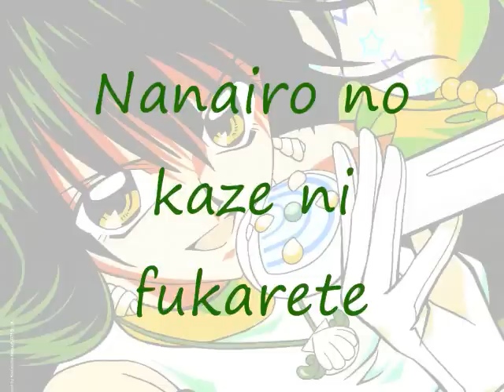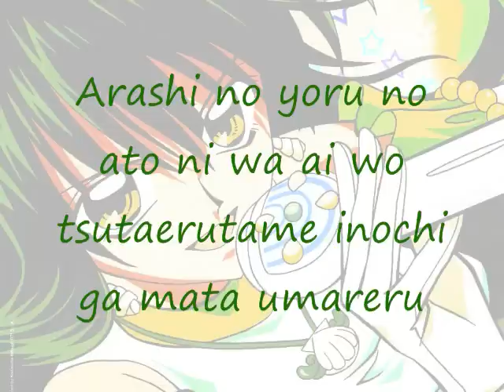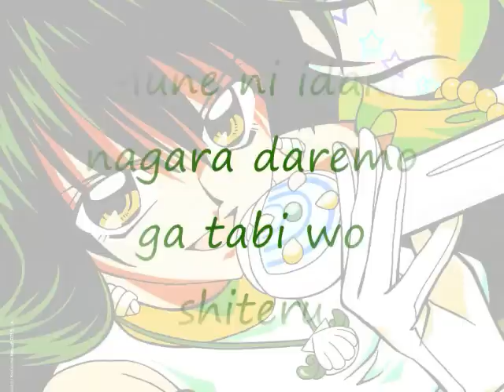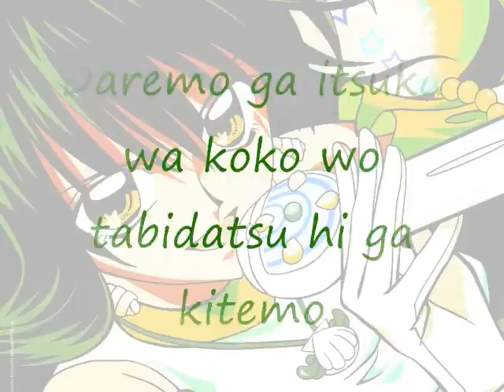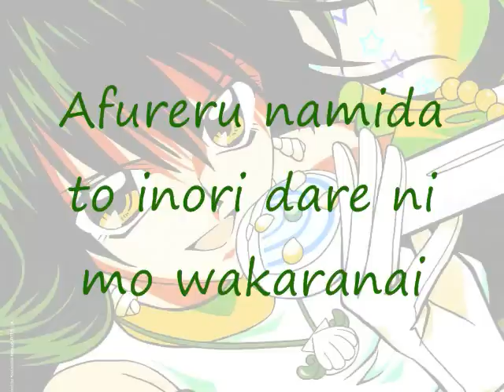legend of mermaid rina karaoke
Legend of mermaid rina (solo)
I also forgot to upload this
I will be making more the next ones should be Super Love songs
i taking any request
theses videos go for all the rina fans and mermaid melody lovers